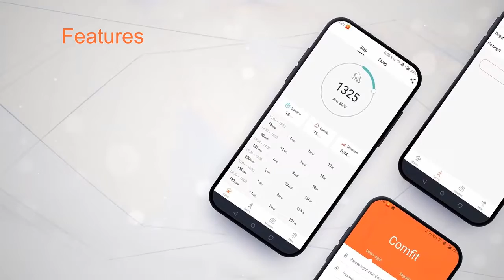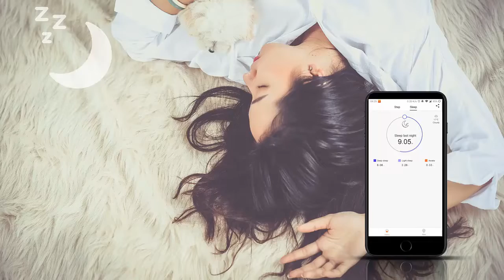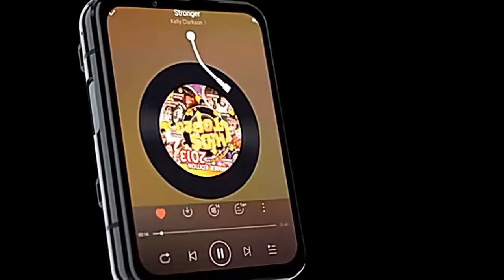Smart Gadgets! BEST 5 LOKMAT Smartwatch😍From AliExpress.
Smart Gadgets! LOKMAT Smartwatch😍From AliExpress.
If this video was helpful to you, please Like and subscribe to my channel to see more videos, and if you have any questions comment down below and I will get back to you as soon as I can!